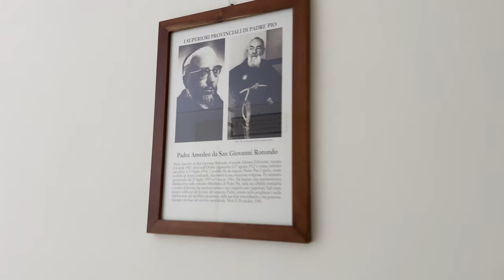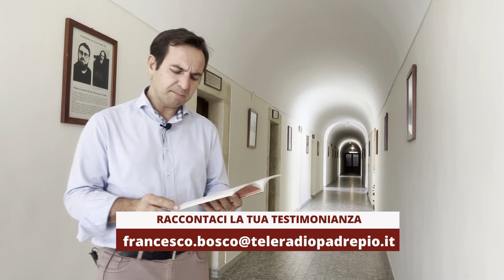Ho visto le Stimmate di Padre Pio: usciva sangue vivo dalle sue mani